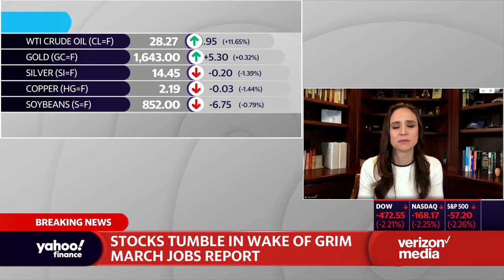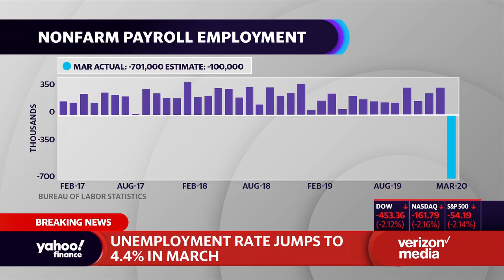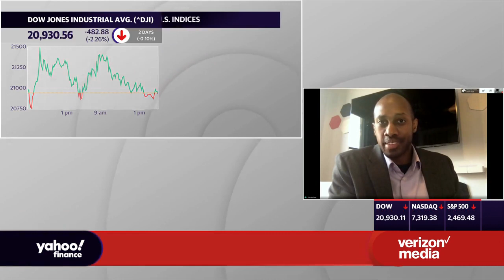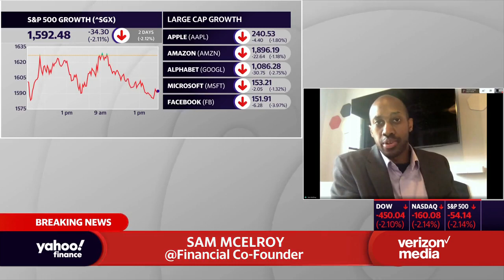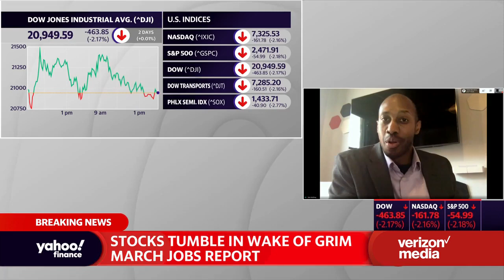20% unemployment is not 'out of the realm of possibility,' says @Financial Co-Founder Sam McElroy.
@Financial Co-Founder Sam McElroy joins Yahoo Finance’s Seana Smith to discuss COVID-19’s impact on corporations, jobs and the economic outlook.